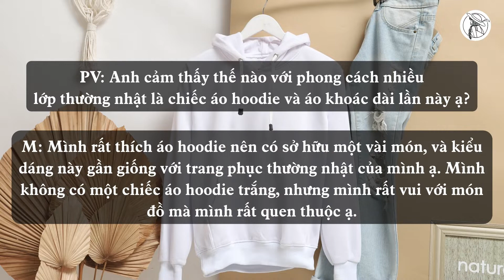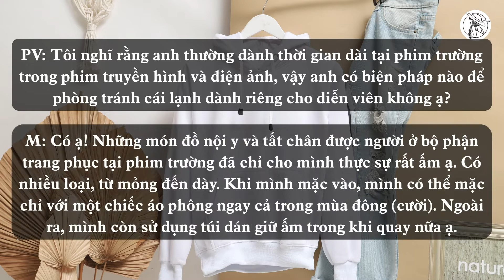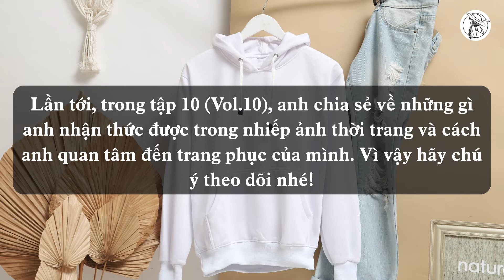【VIETSUB/ENGSUB】Phỏng vấn (Interview) Machida Keita 町田啓太 - Tạp chí Domani (9) | Braid Girl's World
【字幕付き】Lâu rồi mới quay lại loạt bài thời trang của Machida 😁. Cùng tìm hiểu về phong cách thường nhật của người đàn ông đi làm với Machida Keita nhé~ Chúc các bạn xem vui vẻ!

■HÌNH ẢNH: Special thanks to Mediamodifier from unsplash.com

XEM THÊM:
Cherry Magic Hour cùng Akaso Eiji và Machida Keita:

Phỏng vấn tạp chí ANAN:
Số 2237: